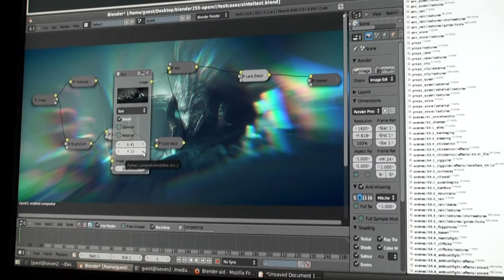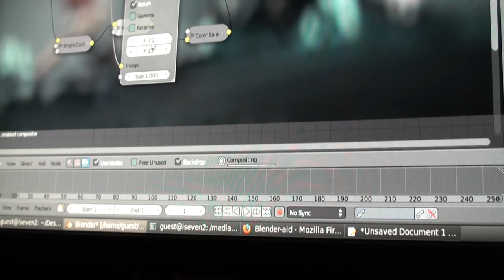Experimental blender opencl compositor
The OpenCL compositor as showed on the Blender Conference 2010 in Amsterdam.